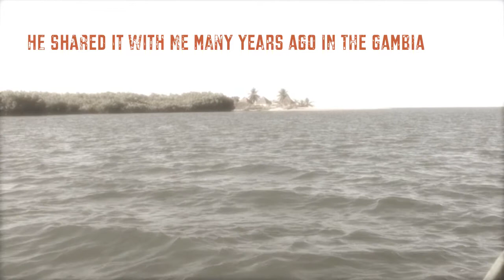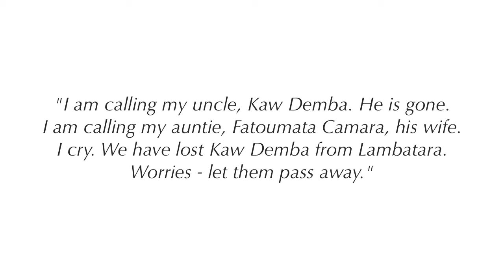KAW DEMBA (by Juldeh Camara), Choir version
A song in memory of Kaw Demba, Juldeh's uncle.
Kaw Demba was a great riti master from Lambatara in Senegal.
This song came to Juldeh in his dream when Kaw Demba passed away in 1991.

"I am calling my uncle Kaw Demba.
He is gone.
I am calling my auntie Fatoumata Camara, his wife.
I cry, I cry.
We have lost Kaw Demba from Lambatara.
Worries - let them pass away."

Music, Words (Fula) & Copyright:
Juldeh Camara (The Gambia)

Adaption and arrangement:
Eva Kunda Neidek (Sweden)

Performance:
Swedish choir "EKOO!" led by Eva Kunda Neidek

Recorded and filmed during EKOO!s weekly rehearsal in Stadionkyrkan, Malmö, Sweden, in May 2014.
Rehearsal cameras: Gittan Sundin, Anneli Parnegård
Boat clip from The Gambia: Annsofi Hansson

NJARAMA!